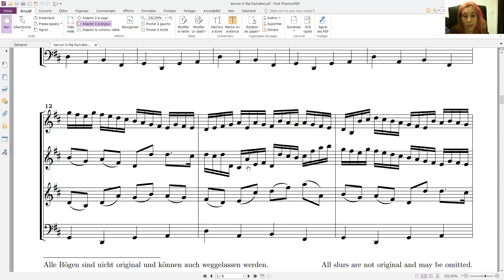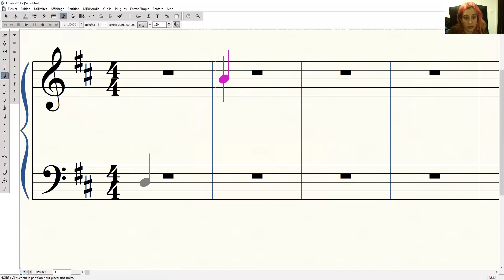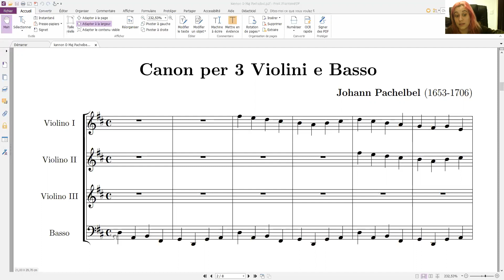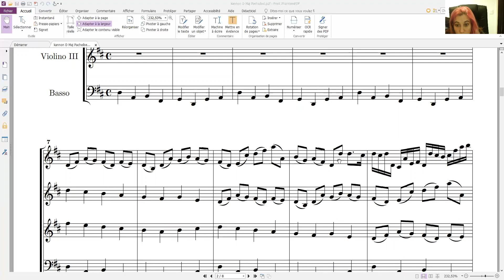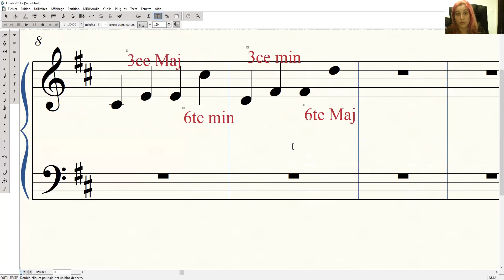FM 3ème année : Canon de Pachelbel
Gamme de Ré Majeur, rappels sur les intervalles